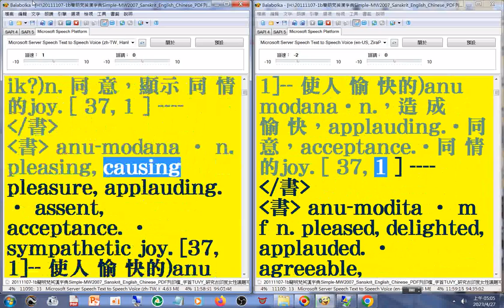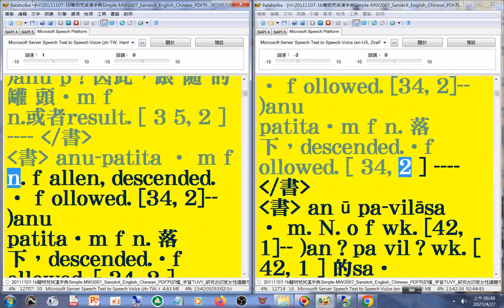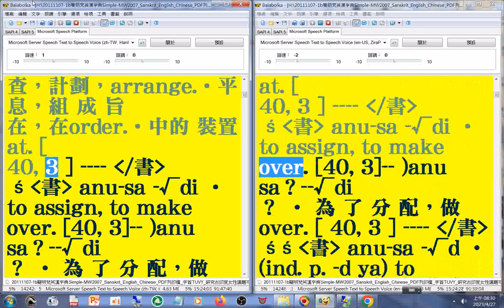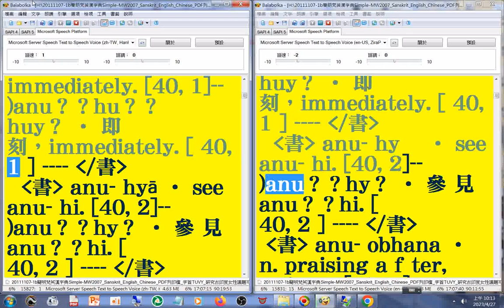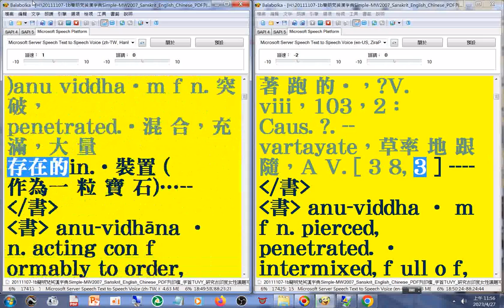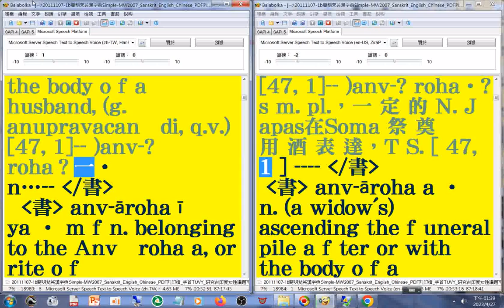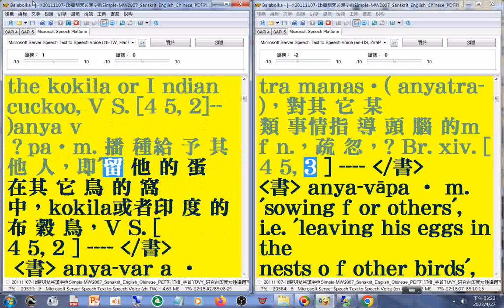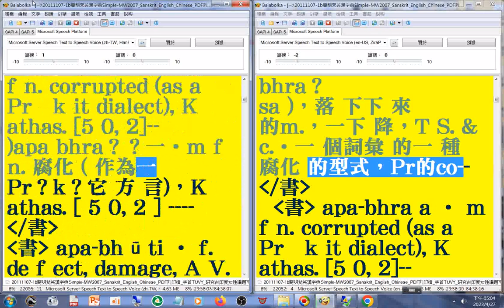有聲書 12#美語發音 (轉寫字的符號字朗讀時會消失)20111107-1簡明梵英漢字典第439b-580頁 字首A12(11-13)(an-ap)_Simple MW2007 Sanskrit